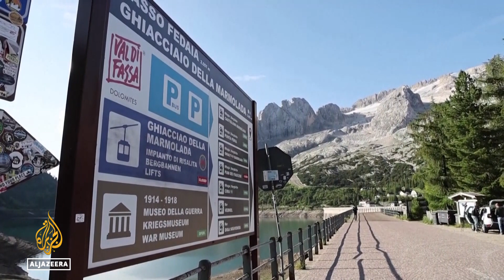Rescue efforts underway after deadly Italian Alps glacier collapse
Rescue operations are underway in the Italian Alps after parts of a mountain glacier collapsed after temperatures hit record highs. At least seven people were killed, nine injured and 16 are missing.
Al Jazeera's Zein Basravi reports.